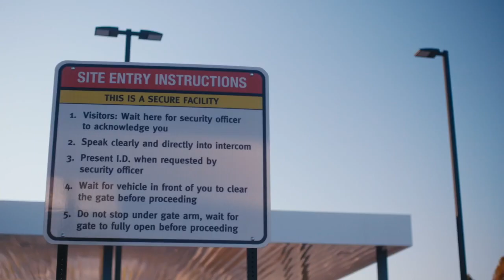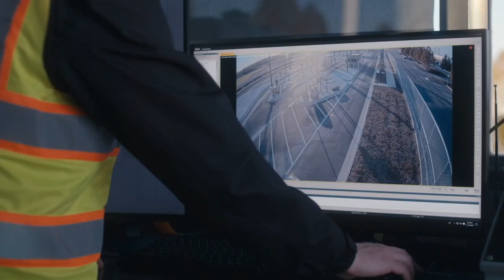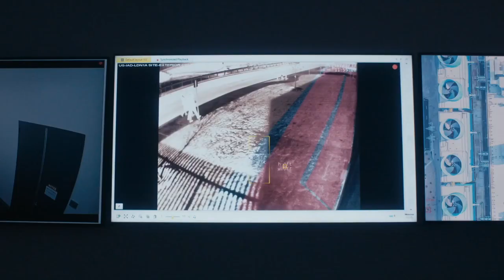Google data markazining 6 bosqichli himoya tizimi | Google Cloud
Assalomu alaykum qadrli do'stlar!!!

Ushbu video havolamiz orqali siz gigant kompaniyalardan biri googlening ulkan malumotlar markazini 6 bosqichli homiya tizimi bilan tanishib chiqishingiz mumkin. Ishonavering sizning malumotlaringiz juda ham ishonchli joyda. Azizlar bizdan uzoqlashmang hali eng qiziqarlilari oldinda.